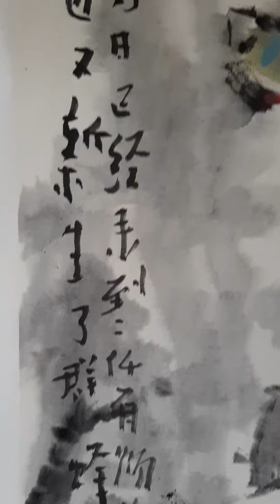看李可染 Tanoepang 陈有炳作 邋遢张三丰的率真 返朴归真也 放下人心才会看画